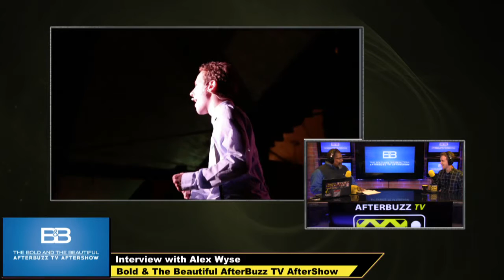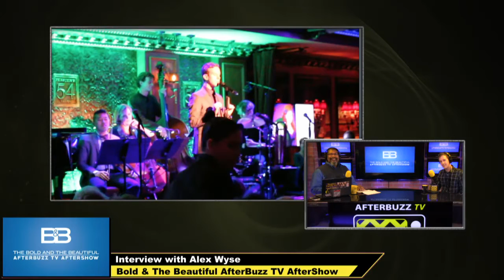Bold & The Beautiful | Alex Wyse Interview | AfterBuzz TV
AFTERBUZZ TV — Bold And The Beautiful is a weekly "after show" for fans of the Soap Opera Bold And The Beautiful. In this show hosts James Lott Jr. interviews Alex Wyse.

ABOUT BOLD AND THE BEAUTIFUL:

Set in the glamorous world of the Los Angeles fashion scene, this soap opera focuses on the wealthy and powerful Forrester family. Its company, Forrester Creations, is the leader in the fashion industry. Add in the machinations of rival businesses and families, and you've got a classic set-up.

ABOUT AFTERBUZZ:
With over 20 million weekly downloads from over 150 countries, AfterBuzz TV is an online broadcast network created by E! host Maria Menounos and producer Keven Undergaro. Nicknamed the 'after-show' network, when viewers finish watching episodes of their favorite shows, they can go to afterbuzztv.com to watch or listen to a post-game 'after-show' for that series. On each AfterBuzz TV after-show an eclectic and knowledgeable mix of celebrities, personalities and industry professionals break down that night’s episode, take calls from fans and interview guests. The network produces over 60 after-shows per week. The network also produces "Spotlight On", an in depth, long-form interview series with stars and show runners.  AfterBuzz TV had guests from shows like Mad Men, Breaking Bad, Glee, The Walking Dead, Homeland, Big Brother, Survivor, The Fosters, The Bachelor, Teen Wolf, Orange Is The New Black. Notable celebs include Stone Cold, Weird Al, Mel B, Seth Green and others.